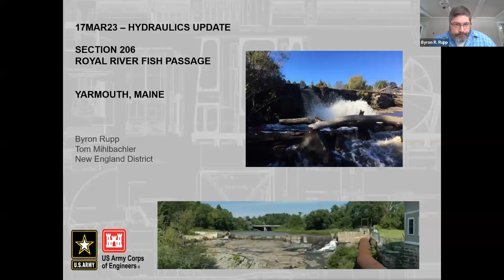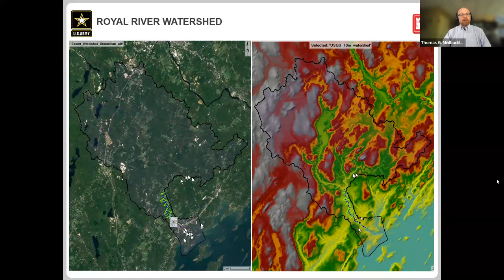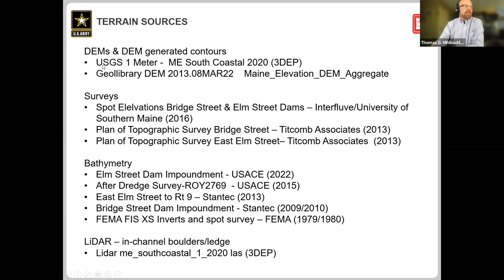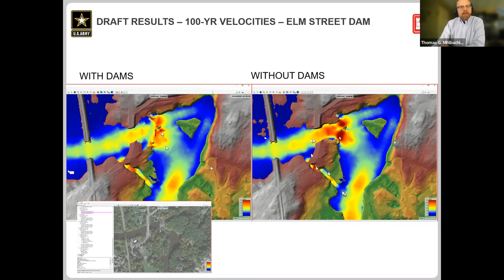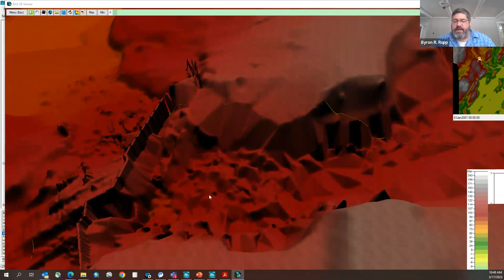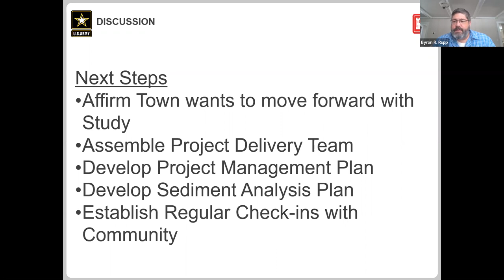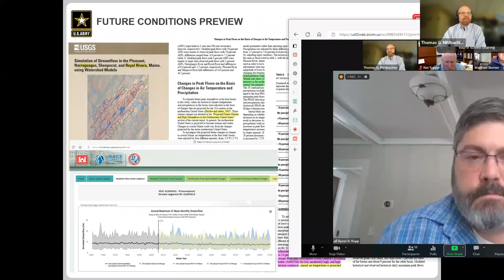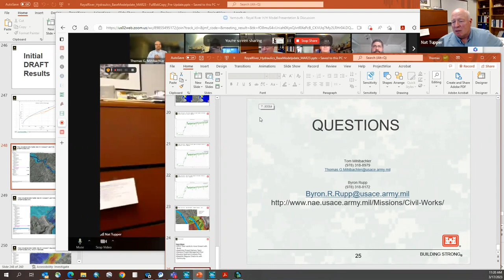Army Corps of Engineers Presentation on Royal River Study March 17, 2023